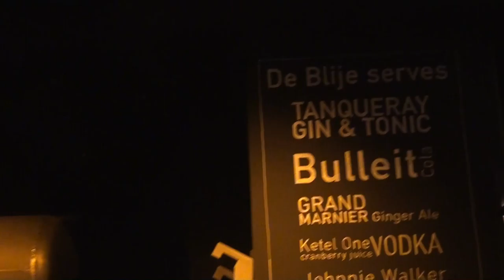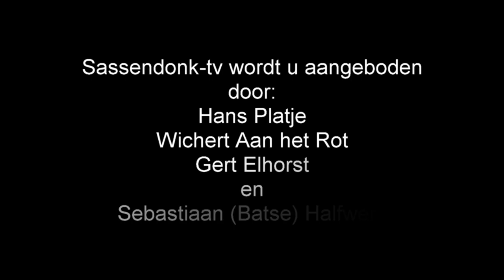Afl 21 - Op bezoek bij de Hoogheid van CV de Tonnezotters.